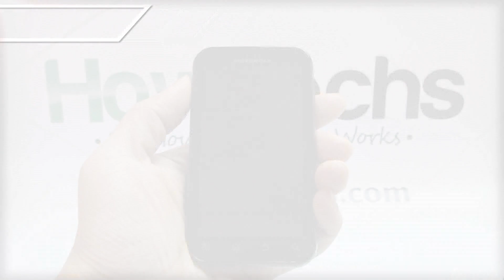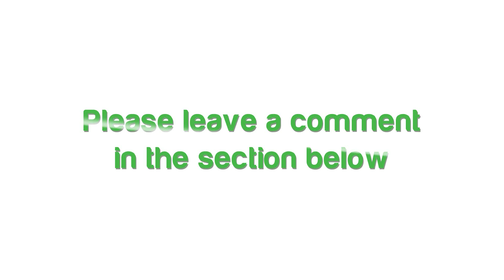MOTOROLA DEFY: Plugging in the Headset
This video shows you how to plugging in the headset on MOTOROLA DEFY.